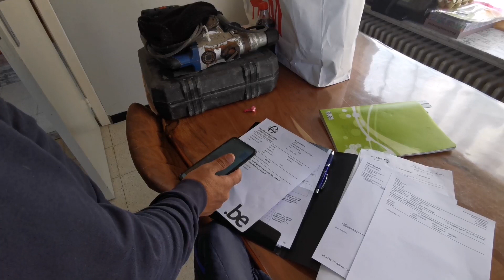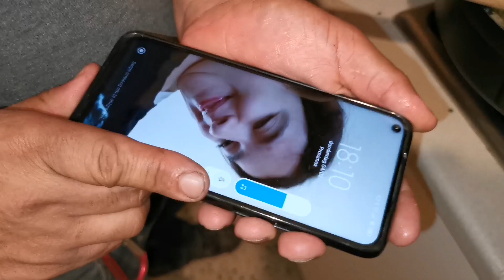LO HA CONSEGUIDO! + MI HIJO ME LO DICE EN LA CARA + ESCUCHA CANCIONES EN CATALÁN + LE HEMOS ENGAÑADO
Empezamos la mañana despidiendo a los niños que se van al cole, os enseño una pequeña compra y arreglo la ruina de ropa malvada, y SIIIIIIIIII ALHAMDULILLAH el Antonio ha aprobado el examen!
Le gastamos una broma a nuestro amigo, y Simo sigue con las obras, Mido os cuenta que a comido en casa de Cintia, y preparamos una rica cena.